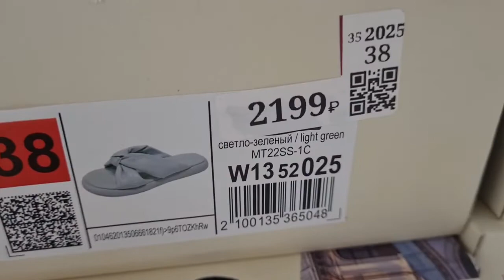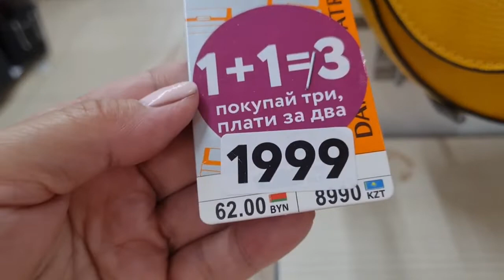Russia shopping vlog. Russian bloggers on youtube Life in russia under sanctions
If you want to support me